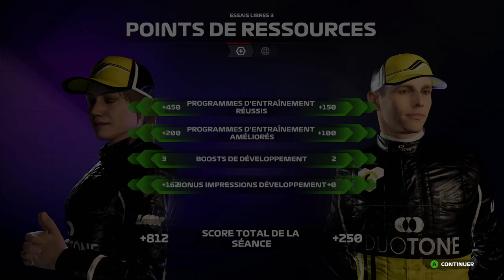F1 24 MY TEAM #23 | LE VOLANT LÂCHE AU PIRE MOMENT AU MEXIQUE [QC/FR]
Quand le volant IRL fait des siennes, il peut définitivement ruiner une course...Kelly Vrogne l'apprend à la dure !

Saison 1 - Manche 20/24 - Grand Prix du Mexique

▬▬▬▬▬▬▬▬ F1 PARTENAIRES ▬▬▬▬▬▬▬▬▬
Nonoflight : @Nonoflight
Géo Game : @geof188
Citax : @citaxx
AntoGaming6532 : @AntoGaming6532
Bosco911 : @BOSCO-911
MF7 : @MF7OFF
Tixium : @tixium2533

00:00 Intro
03:00 Essais libres
05:51 Qualification
08:54 Avant course
10:12 Course
16:45 Après-course
19:05 Outro